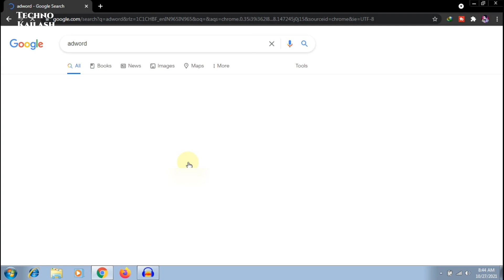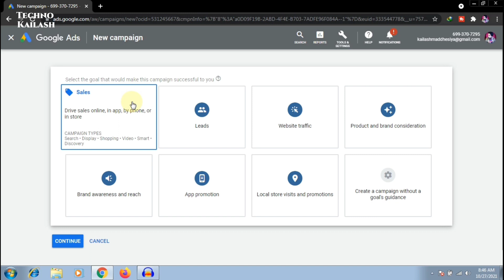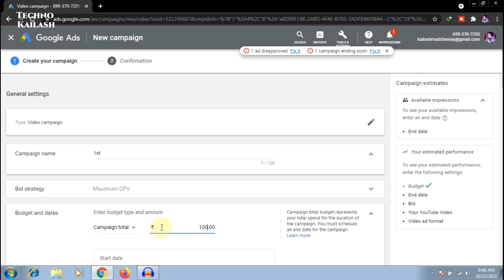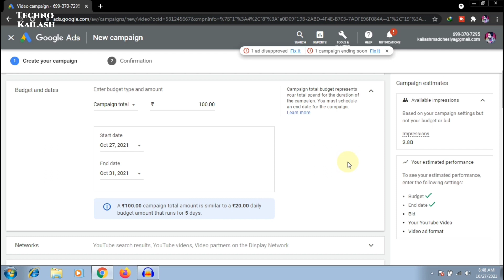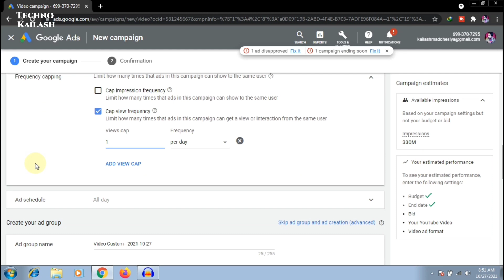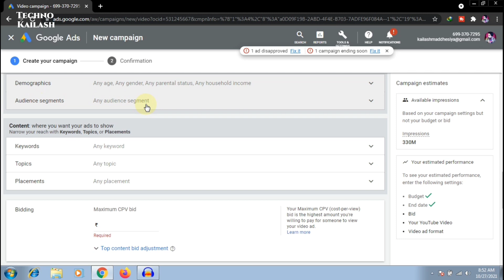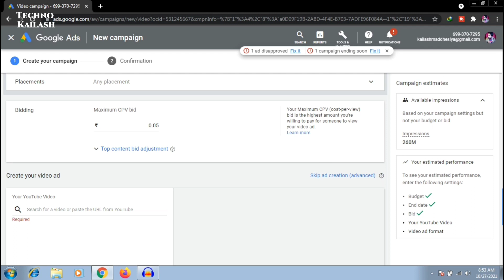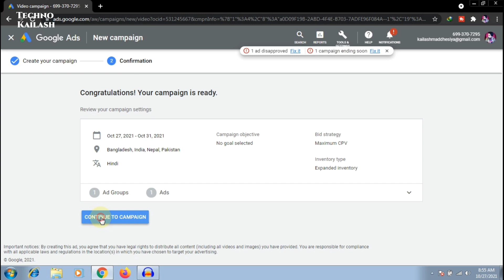₹1 में 100 Views कैसे. How To Promote Your Video With Google Ads. Google Adword.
Hi
i am Kailsh Kumar Raj . Dosto Aaj Ki Is Video Me Hum Aapko Batayenge Ki Kaise Aap Apne Mobile Se Hi Apne Youtube Channel Ke Liye Ek Professional Youtube Channel Banner Bana Sakte Hai Pixellab Ki Madat Se Wo Bhi Bilkul Free.

My Mic
My Mobile
My Tripod

Digitek Ringlight

Releted Searches

1. How to promote youtube videos with google adword
2. How to promote youtube videos with ads
3. How to promote youtube videos in google ads
4. How to promote youtube channel paid
5. Promote youtube video
6. Promote youtube videos in google adwords
7. Boost youtube video
8. Boost youtube views
9. Google adwords tutorial
10. Promote youtube video adwords
11. Google ads youtube
12. Youtube video ads
11. Advertise youtube channel
12. Google adwords youtube
13. Promote your youtube video
14. Promote my youtube video